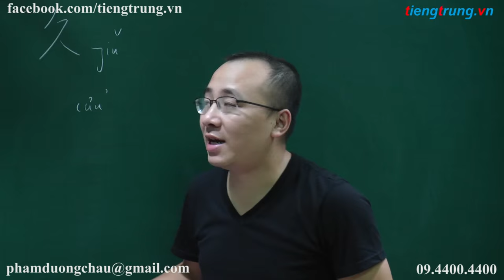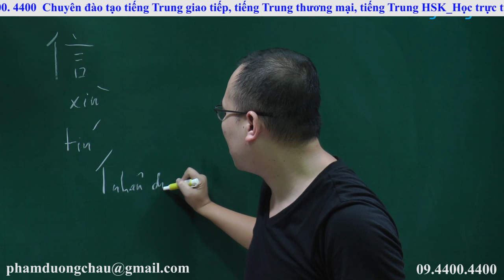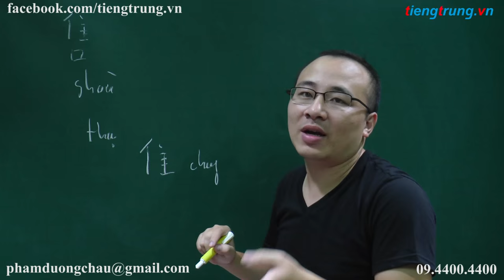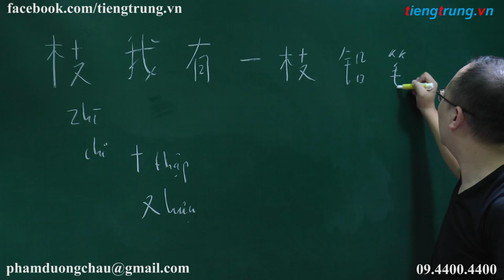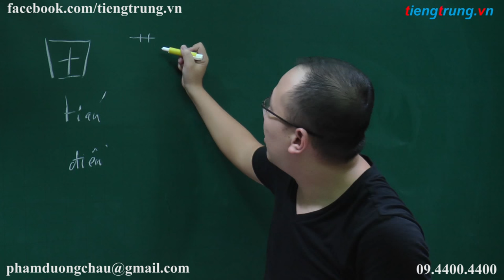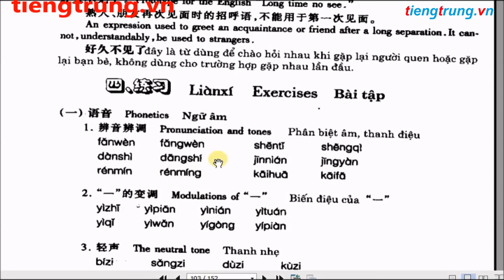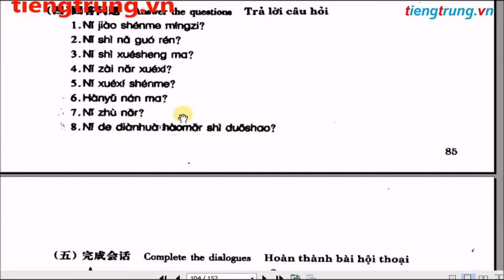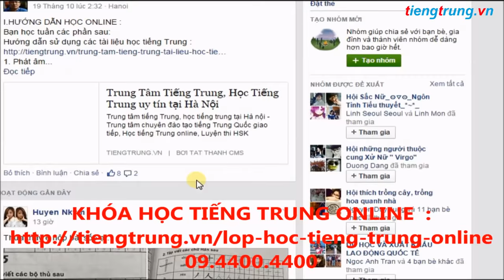Tự học tiếng Trung | Giáo trình Hán ngữ 1 | BÀI 12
Tự học tiếng Trung | Giáo trình Hán ngữ | BÀI 12

▶Cơ sở 1: Số 10 ngõ 156 Hồng Mai – Bạch Mai – Hai Bà Trưng – Hà Nội
▶Cơ sở 2: Tầng 4 số 25 ngõ 68 Cầu Giấy – Cầu Giấy – Hà Nội